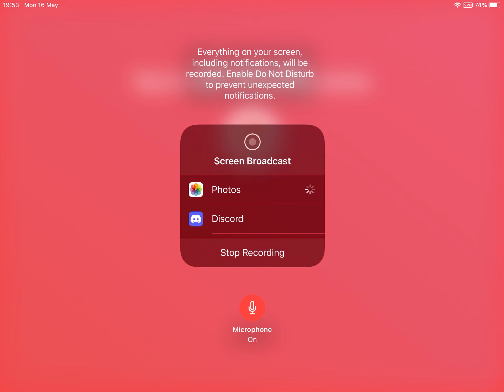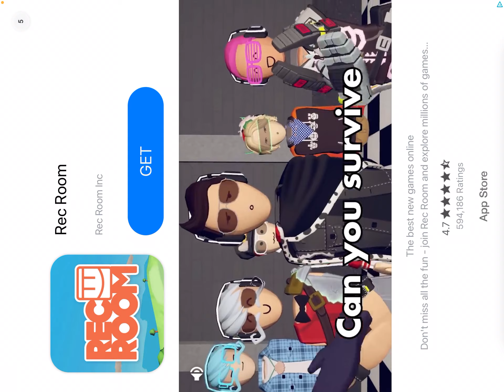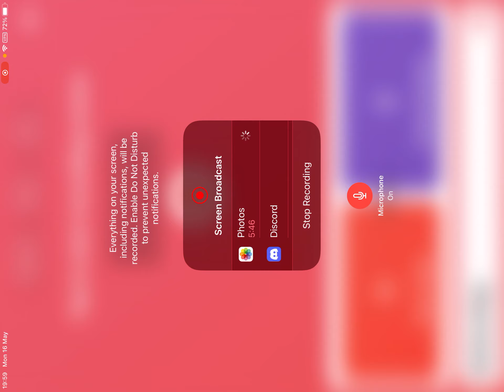Flying Gorilla Gameplay #2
Dis is secon vedio

VEWER DESKRETIOMN IFS ADVIFSZED